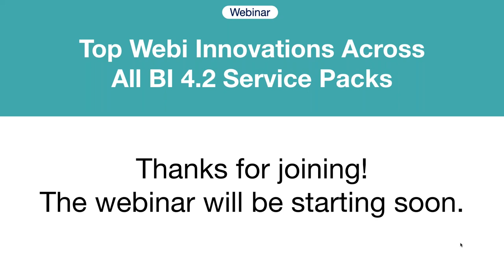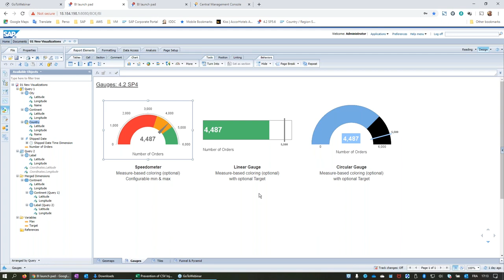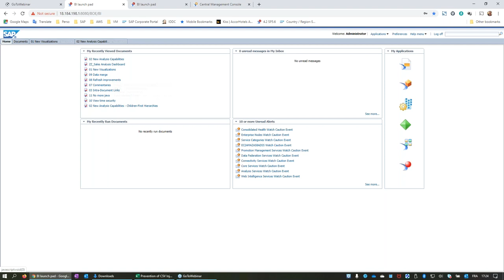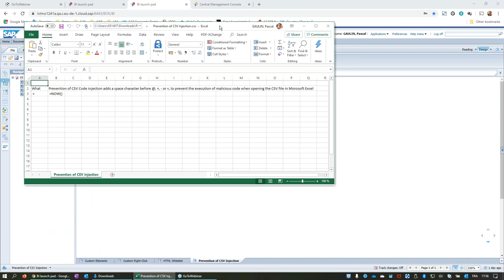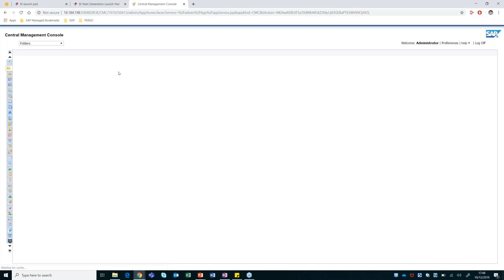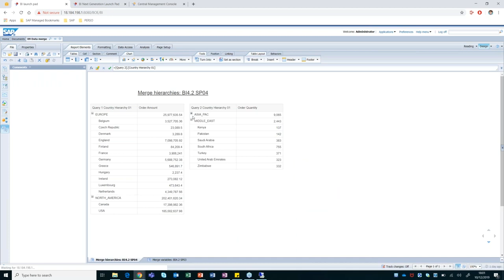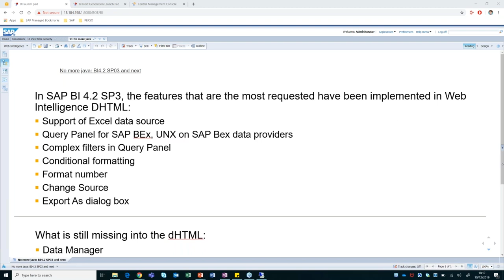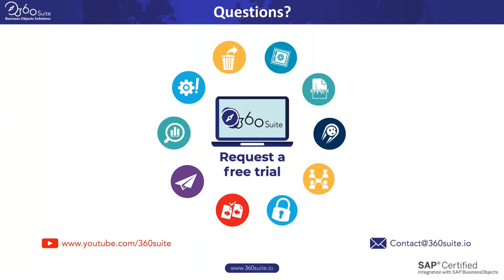Top SAP BusinessObjects Webi Innovations Across All BI 4.2 Service Packs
Discover the 22 most important BOBJ BI 4.2 innovations across all Service Pack, from BI 4.2 SP02 to BI 4.2 SP07.
To learn more about how to optimize your Business Objects upgrade

Geomaps 5:27
Commentary within a Webi document 42:03
Parallel Refresh 49:55
Custom Elements 28:06

Group of Input Controls 16:01
Reference Cells 18:09
Merge Hierarchical 59:57

Gauges and Tiles 11:21
Prompt Variants 37:07
DHTML Catch-ups 1:09:24

Deski Catch-ups on Breaks 20:36
Children-First Hierarchies 24:11
Delete Trailing Blanks 22:57
HTML White List & CSV injection 33:54

Pyramid and Funnel 14:35
Exclude Data Provider From Refresh 54:45
Automatic Refresh 57:03
Intra-Document Links 26:08
View-time Security 1:03:17

Custom right-click menu 31:59

360Suite: Business Objects Management Solutions